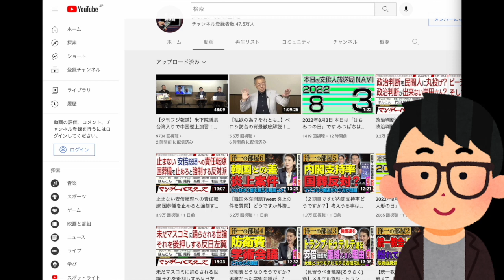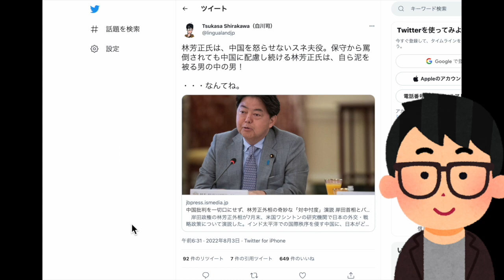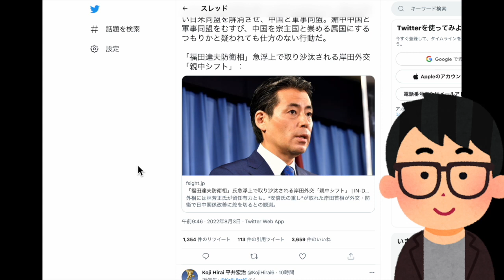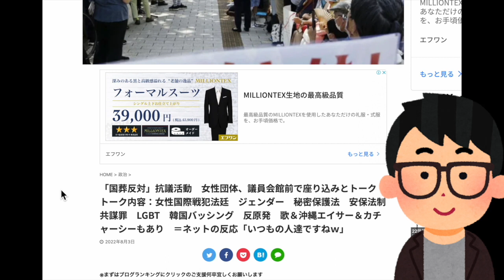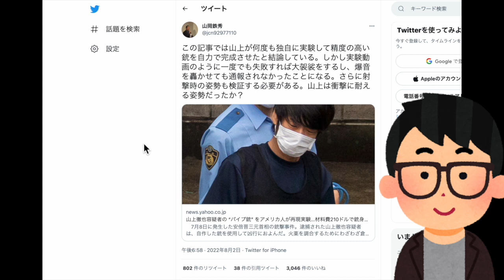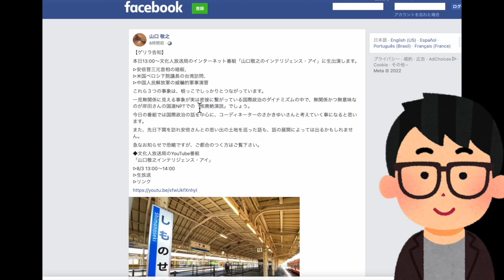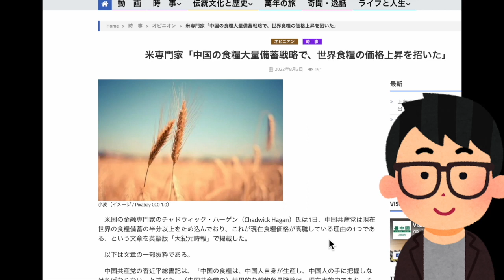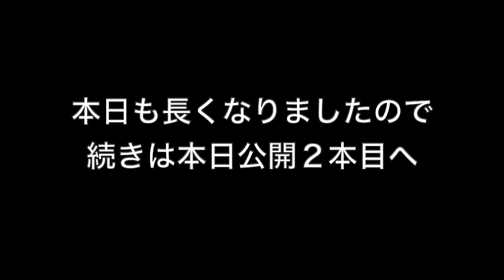【媚中汚染】「異様なほど」対中配慮する林芳正氏の正体暴露…岸田内閣は国防放棄？9月内閣改造で防衛相を親中派に変更報道… #719（8/3水①）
※本日はメンバーレベル２会員専用のコンテンツです！フルバージョン視聴（34:36の動画）は下記にて！本日のメンバー限定動画の視聴はこちら（必ずメンバーシップ登録したアカウントでご視聴ください）

8/3（水）22:00-22:30一般Live【『発見！Twitter探偵団』】長尾たかし×吉田康一郎

●「永田町中国代理人」著、長尾たかし